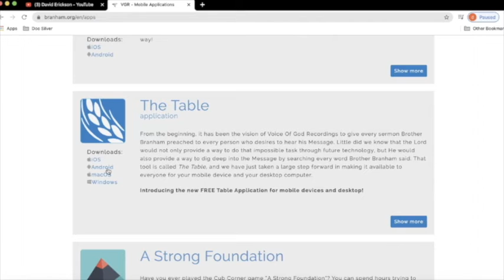CNT 2020年10月10日，鷹聚集一起，約瑟伯南漢弟兄的來信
What we believe.